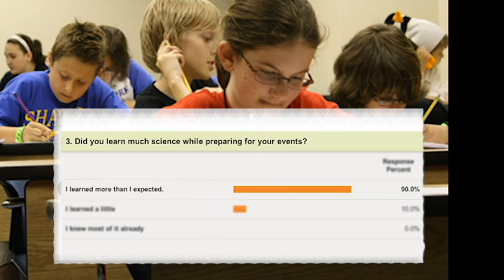Science Olympiad 2011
2011 End of the year presentation to Chippewa Valley Board of Education